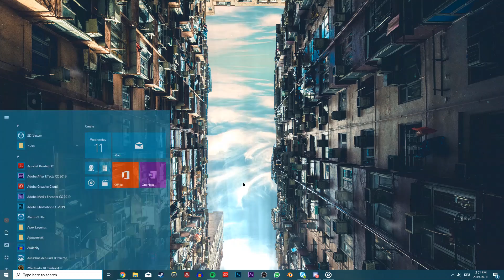CSGO - How To Fix Input Lag (Delay)!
A short tutorial on how to fix input lag (delay) when playing CSGO on your PC.